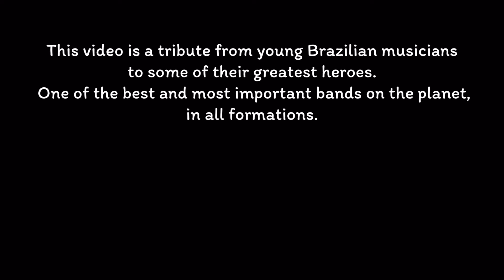blues Miles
Musica do maestro Chick Corea . por Erik Escobar piano ,Miguel Assis drum ,Stanley Wagner Guit e Leandro Matsumoto bass.  quarentena musical .